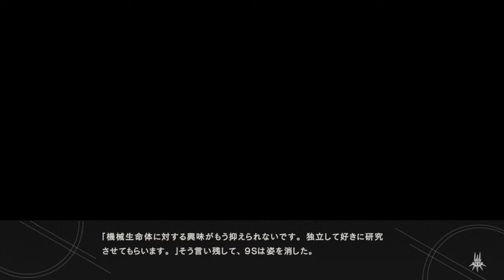【NieR:Automata】9S独立して個人事業主になる Bルート開始 #17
Gエンドのトラップ大抵のプレイヤーが引っかかったと思いたい。

ゲームのネタバレあり